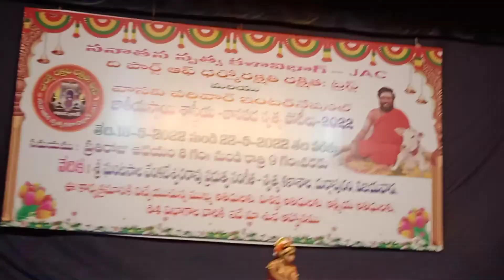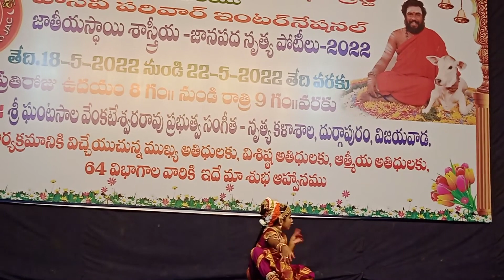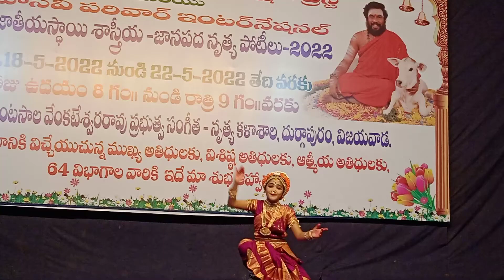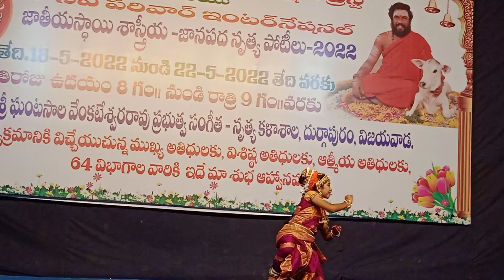Yeme O Chitti Song By Mokshagna🥰🥰